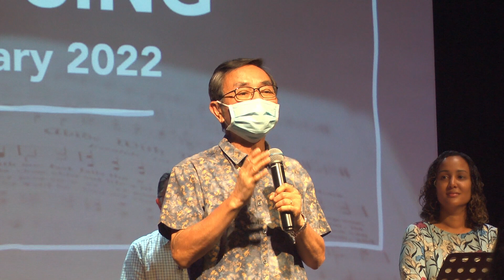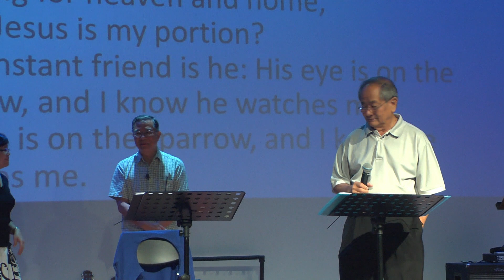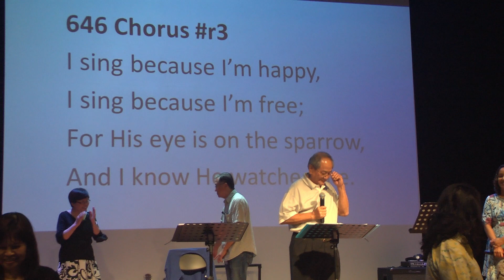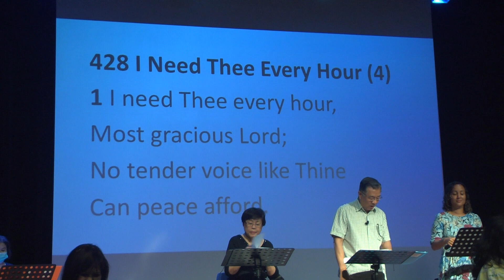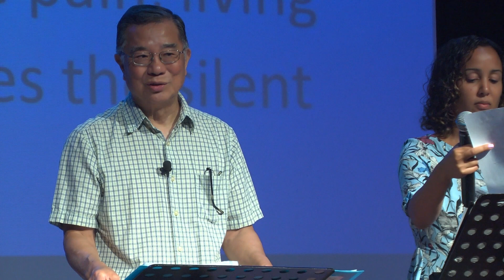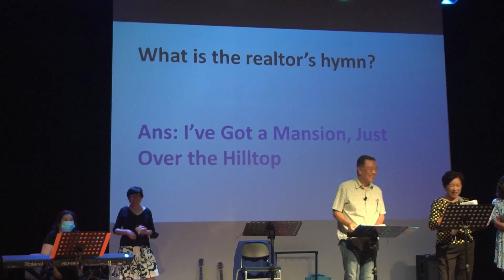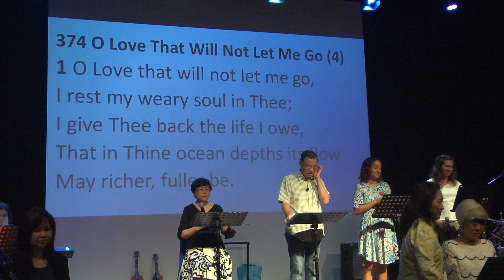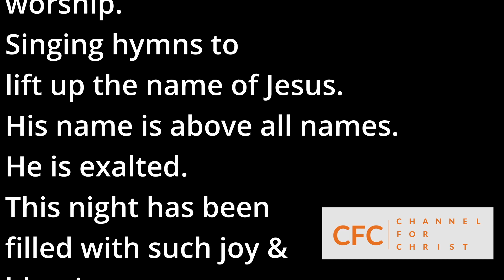Hymn Sing Night - Hymns Singing in exalting Jesus. A truly blessed and joyful night by all.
Hymn Sing Night. The Hymn Sing team of Kingdom Light Church, Cockburn and under the leadership of Dr Viktor Goh with his help meet Mrs Ivy Goh. They brought lovers of hymns & hymns singing together. Hymns singing to exalt Jesus. This night was filled with joy & blessings to all who have attended. Also for people who are watching online will also truly be blessed by this event.